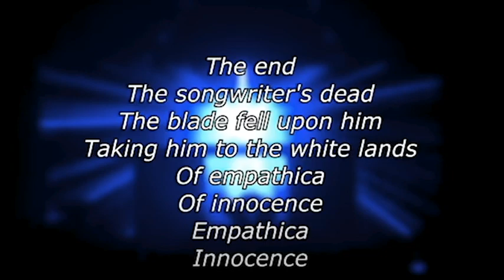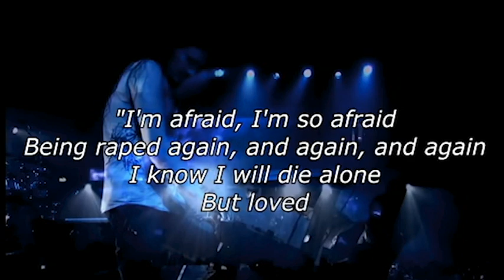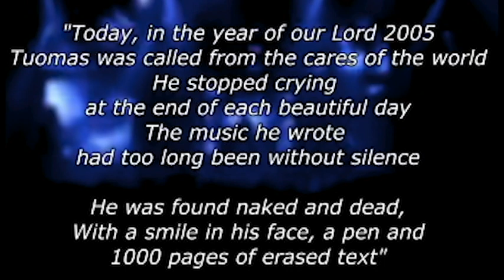Nightwish- The Poet and the Pendulum: Drum Cover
Drum Cover of The Poet and the Pendulum by Nightwish

(best attempt)